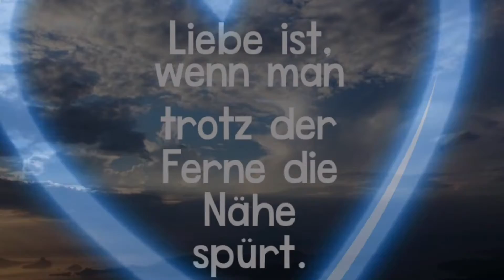Bis in alle Ewigkeit - Brunner & Brunner -